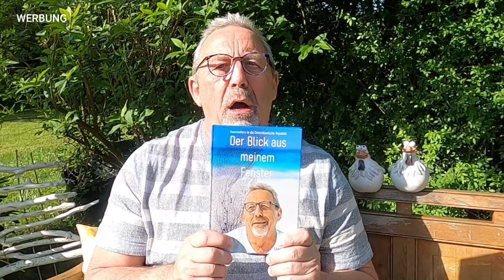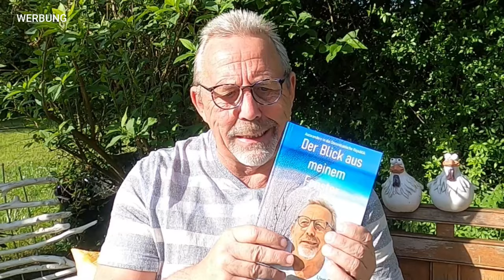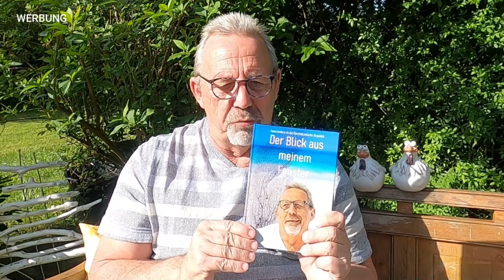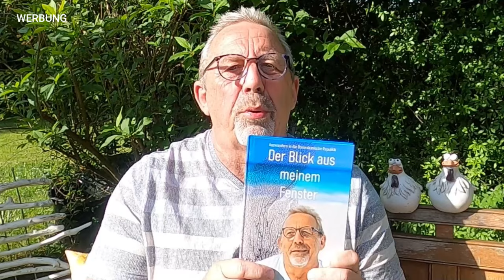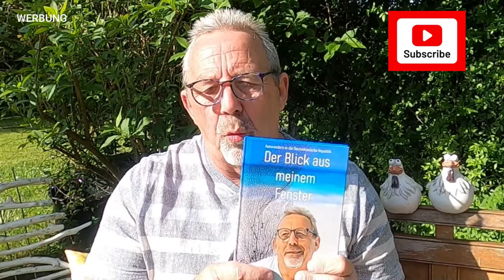Überraschung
Viele haben sehr lange auf diese Nachricht gewartet. Mein erstes Buch kann jetzt im Buchhandel oder direkt beim Verlag erworben werden.
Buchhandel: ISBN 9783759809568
Titel: Hallo ich bin der Uwe